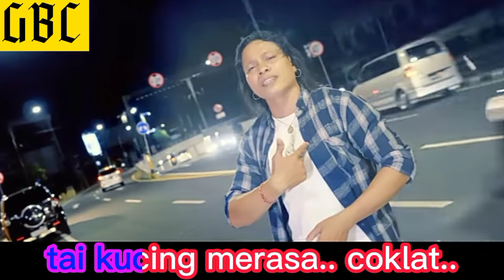Dingine Ngulgul Rindu Sri Aditya lirik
mohon maaf jika ada penulisan lirik yang salah,suksma